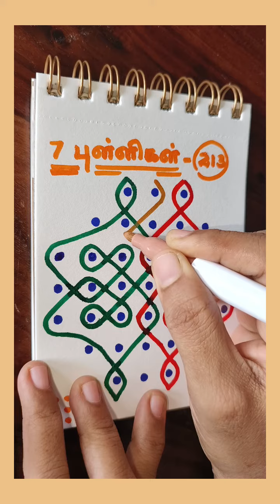7*3புள்ளி சிக்கு கோலம்,Simple Mugulu,HomeDecor,KambiKolam,EasyRangoliForBeginners,7DotsKolam-213.